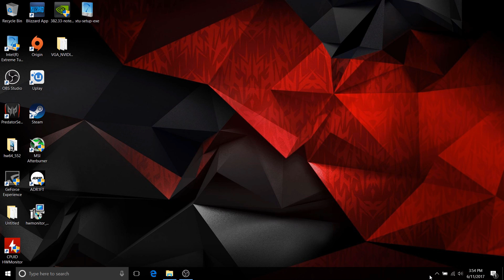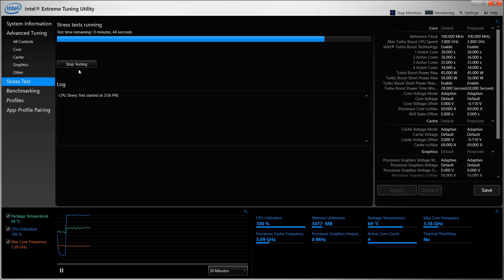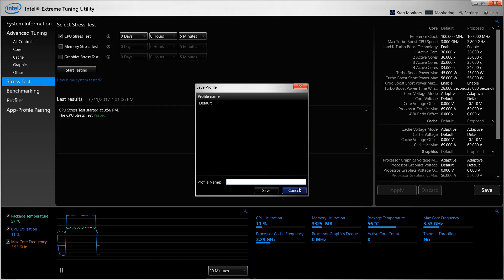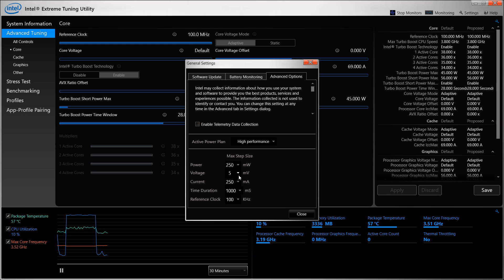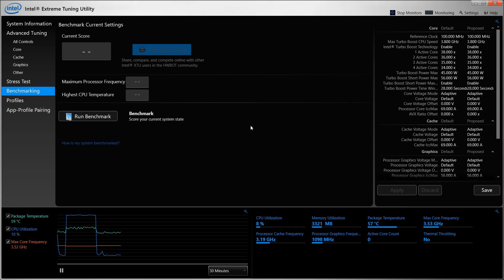How to Under Volt Your CPU To Reduce Temperatures Using Intel XTU (Predator Helios 300)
Any amount is very appreciated and extremely helpful.  I will use the money to keep bringing you fresh content and new game/technology reviews.

Thanks again for all your support, you guys are the reason I do this!

Appreciated

Luke